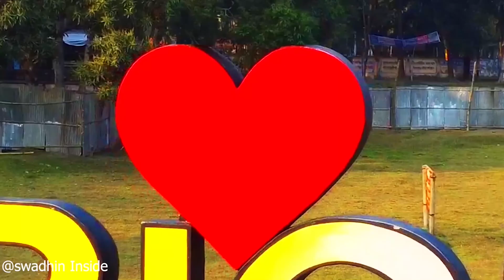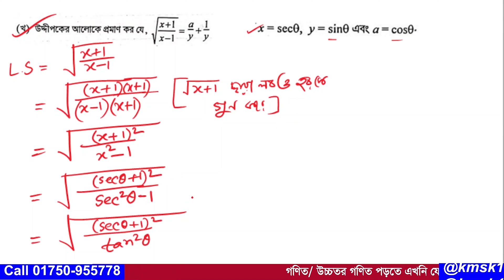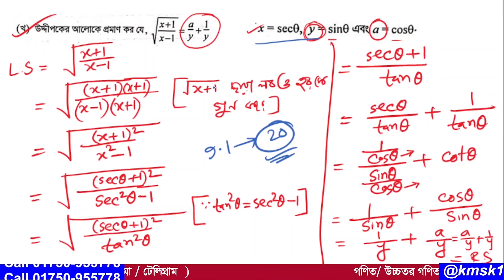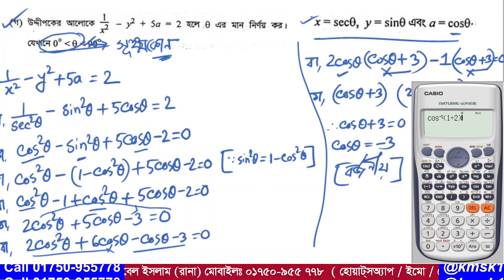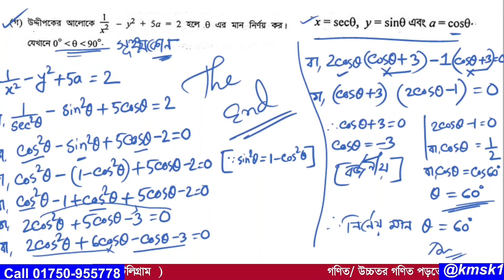প্রশ্ন নং-07 । এসএসসি 2024 । দিনাজপুর বোর্ড । অধ্যায়-09 (ত্রিকোণমিতিক অনুপাত ) নবম ও দশম গণিত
আমাদের এই ভিডিওটিতে  2024  সালের এসএসসি গণিত পরীক্ষায় দিনাজপুর  বোর্ডে  07  নাম্বারে  যে সৃজনশীল প্রশ্ন আসছে তা সহজ পদ্ধতিতে সমাধান করা হয়েছে । উক্ত সৃজনশীল প্রশ্নটি নবম দশম শ্রেণির অধ্যায়-09 (ত্রিকোণমিতিক অনুপাত ) থেকে দেওয়া হয়েছিল । আশা করি ভিডিওটি শিক্ষার্থীদের উপকারে আসবে ।আর ভিডিওতে  যেকোনো অনাকাঙ্খিত ভুলের জন্য  আমি আন্তরিকভাবে দুঃখিত এবং ক্ষমা প্রার্থী । সকলের জন্য দোয়া ও ভালবাসা রইল আর আমার জন্য সকলের কাছে বিনীতভাবে দোয়ার দরখাস্ত রইল ।